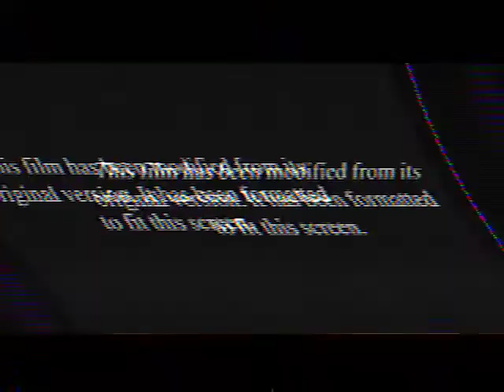BBKnight- KnightAlmightySo Dir.(RudysRage + BrickProd)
Prod by: UliCookUp